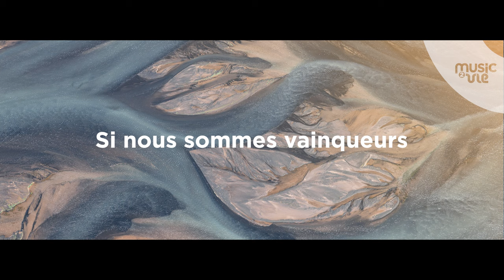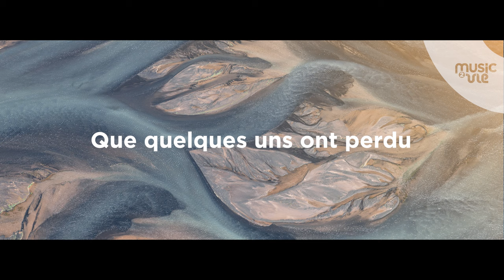Combattons le bon combat - Album live Nuit d'action de grâce 24/12/23